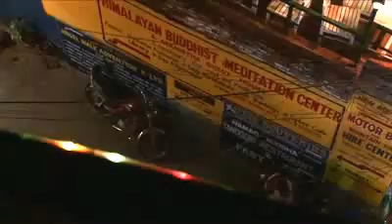Tribute to Jerzy Kukuczka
Polski alpinista i himalaista, jako drugi człowiek na Ziemi zdobył Koronę Himalajów i Karakorum -- wszystkie 14 szczytów o wysokości ponad 8 tysięcy metrów (pierwszy był Reinhold Messner, któremu zajęło to szesnaście lat i cztery miesiące, Kukuczce niespełna osiem lat). Uznawany jest za jednego z najwybitniejszych himalaistów XX wieku.